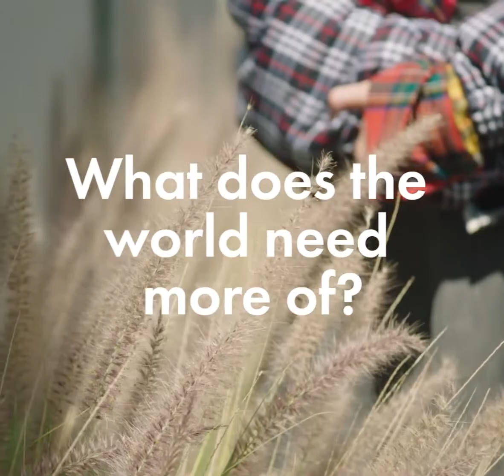ASOS - Lili Reinhart